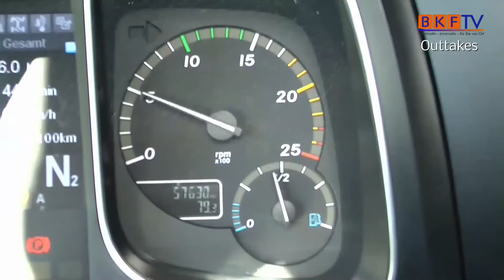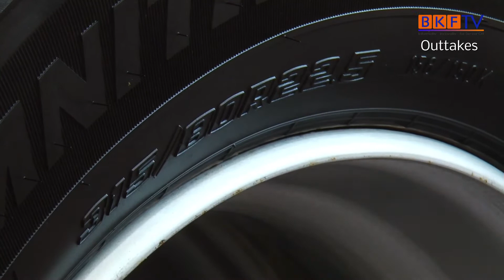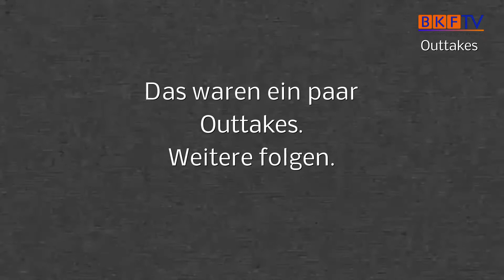BKF TV Outtakes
Es klappt nicht immer sofort mit den Aufnahmen. Oft brauch man schon einige Anläufe um die Szene im Kasten zu. Nicht nur die Kamera wackelt oder der Kameramann legt sich mal pauschal lang, sondern gerade die Versprecher sind zum lachen.

Wir habe mal ein paar Szenen zusammen gestellt und wünschen viel Spass beim schauen. Es darf ruhig gelacht werden.